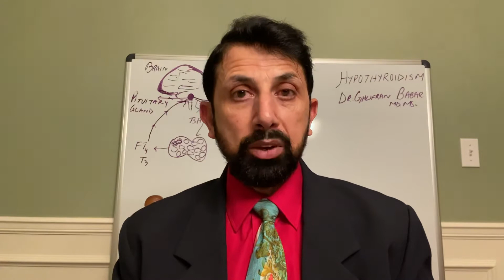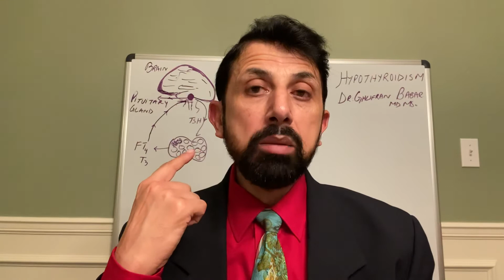Hypothyroidism in children, Video 1, Dr Ghufran Babar, MD MSc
Treatment of Hypothyroidism or low Thyroid Hormone levels in Children